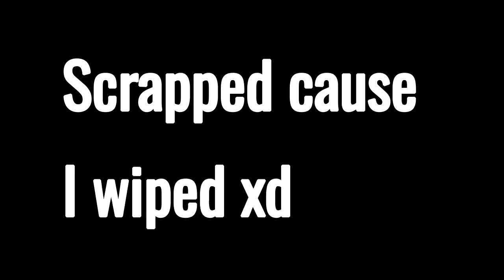Scrapped Deepwoken Video (Golden swordfish)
I needed to post something and why not post a scrapped video
also I've wanted to make a golden swordfish video for a while but never got to finish it.